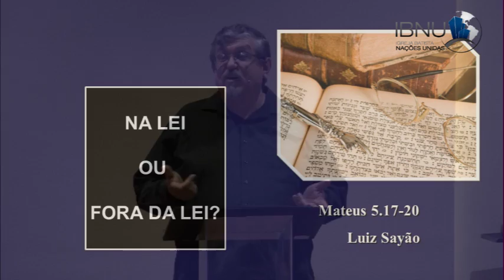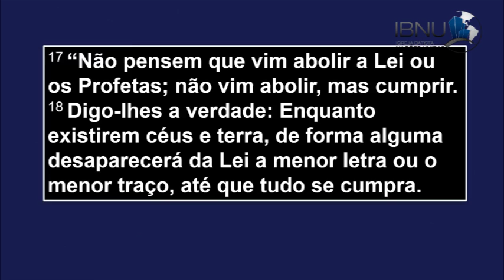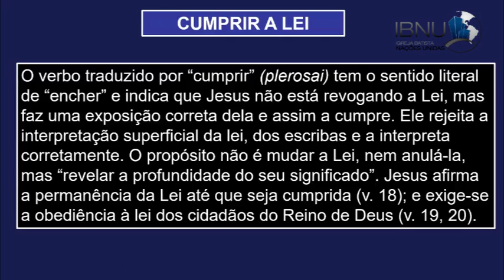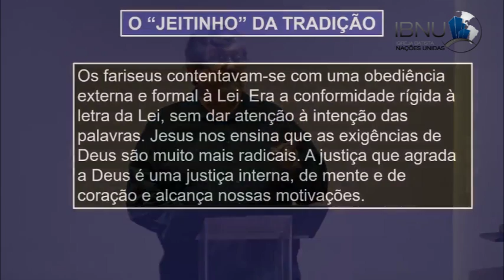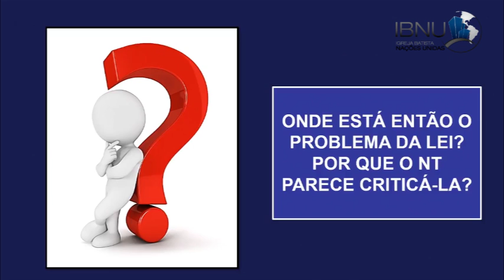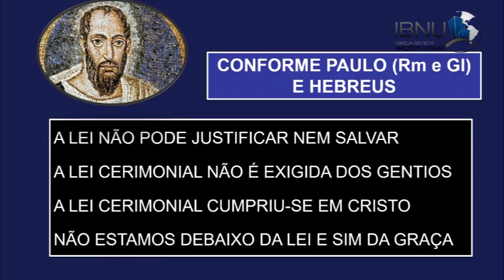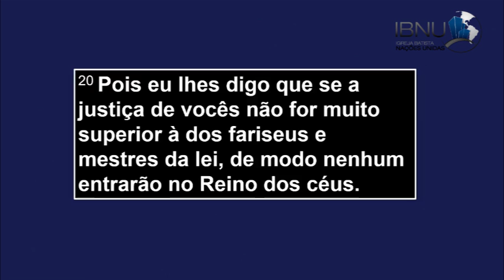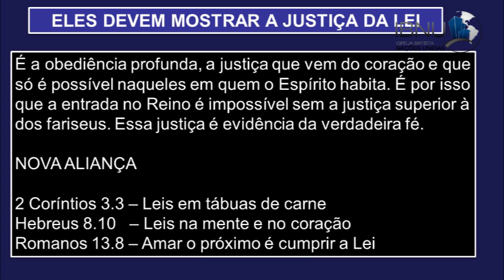Na Lei ou Fora da Lei? - Mateus 5.17-20 | Luiz Sayão | IBNU